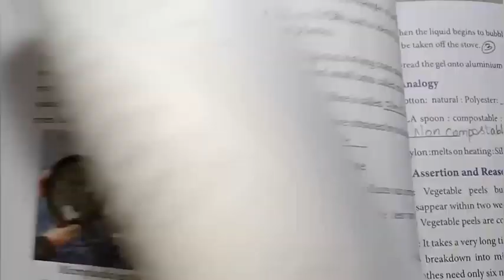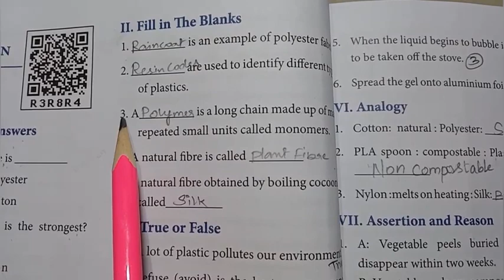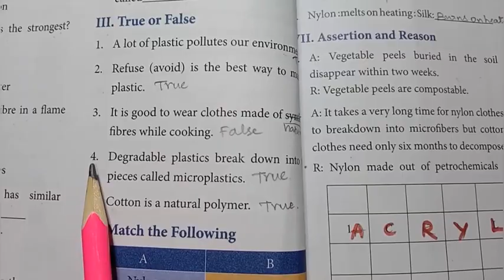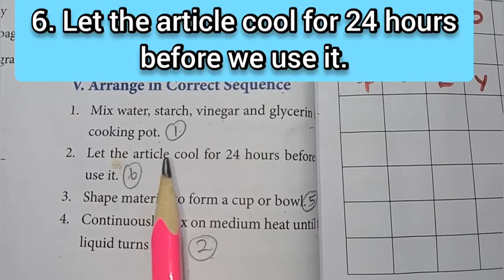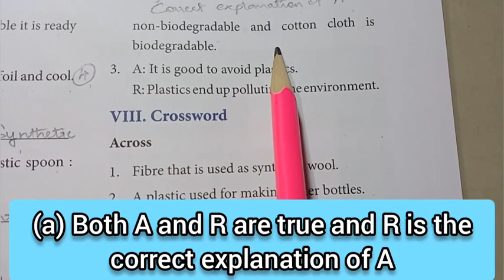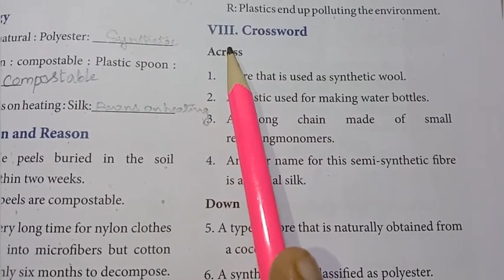7th Std - Term 3 | Science - Unit 3 | Polymer Chemistry | Book Back Exercise